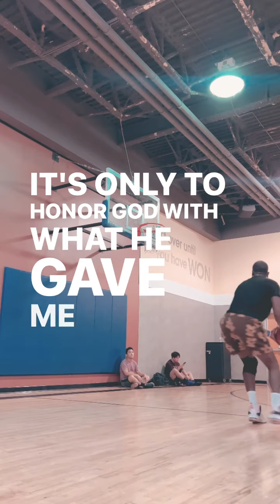It is Not for me.